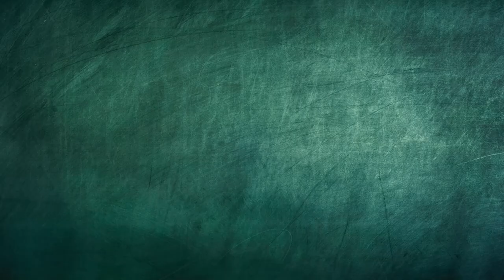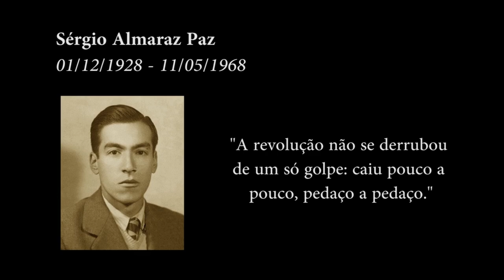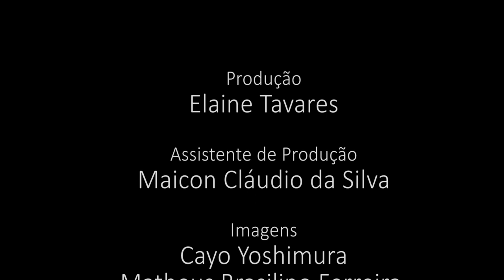Programa Pensamento Crítico - A Bolívia (E 146)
Programa de análise da conjuntura brasileira e latino-americana, produzido pelo Instituto de Estudos Latino-Americanos, com a participação de Elaine Tavares, Maicon Cláudio da Silva e Davi Antunes da Luz. Nessa edição debatendo a conjuntura da Bolívia que atualmente vive momentos tumultuados na política.